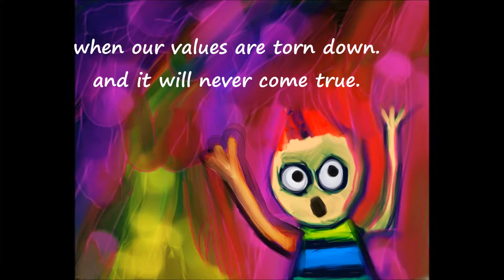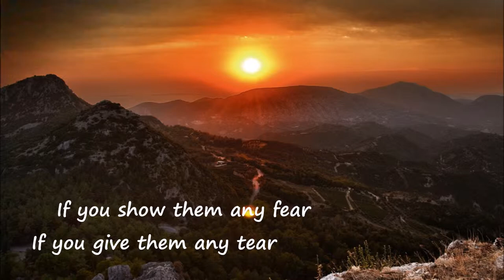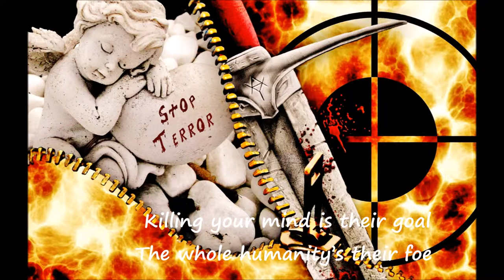BJÖRN JAKOBSSON: NEVER STOP SINGING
music & lyrics: Björn Jakobsson

recorded in April 2017 at Ealsden Digital Studio Skärholmen

from the album "Old Dogs and New Tricks" (Treplektra TREPCD 75)

I guess that you’ve been thinking late- - -ly that the world’s in a crummy state
They want us to be scared – but we are just prepared
They can’t get us where they want. They can’t force us anyway.
No we’re not bein’ nonchalant. We don’t want to see the day,
when our values are torn down. It will never come true.
No, don’t be scared of these clowns, that’s what I’m telling you.

You never stop singing – We never stop singing
When they try to sink our boats – We never stop singing
When they try to cut our throats – We never stop singing
When they doin’ something vile – We never stop singing
Just give’em the finger and smile – We never stop singing

If you show them any fear – if you give them any tear
They will be so filled with glee – they don’t want you to be free
Free in your mind and in your soul – free to feel and free to know
Killing your mind is their goal – the whole humanity’s their foe
They long back to medieval times – before we developed our brains
Don’t let them get away with their crimes! – Don’t let them put us in chains!

You never stop singing ….